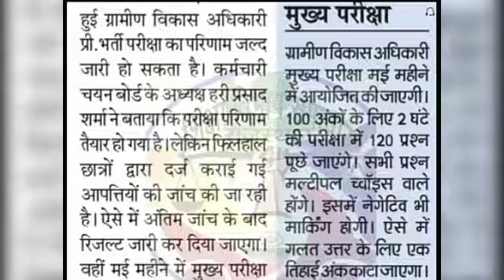उपेन यादव ने बताएगा कब आएगा रिजल्ट ग्राम विकास अधिकारी का